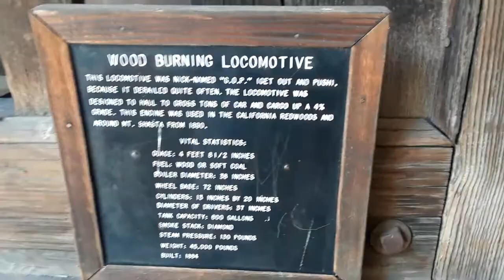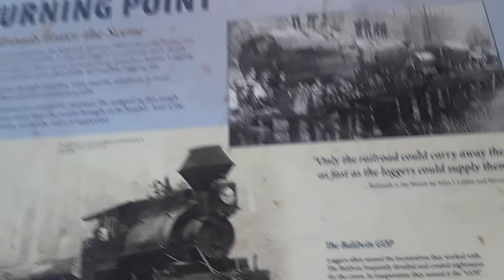Baldwin 0-4-0 GOP at Collier Logging Museum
GOP means "Get Out and Push" due to this locomotive frequently derailing.